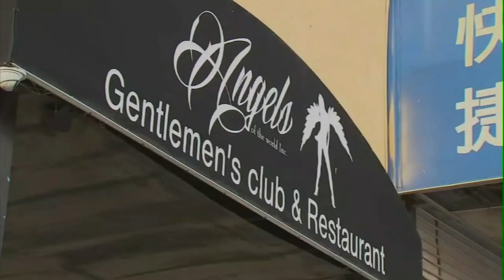Cardi B in court for hearing on alleged assaults at NYC strip club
Rapper Cardi B was back in court Tuesday on assault charges stemming from an August 2018 strip club brawl in Queens.

The hearing centered on allegations that Cardi B, whose real name is Belcalis Marlenis Almanzar, communicated through social media to plot an assault against the woman who allegedly had an affair with her husband, rapper Offset.

NEW HERE? –